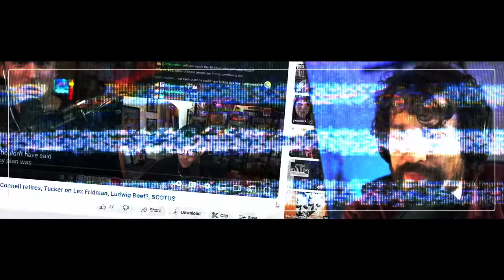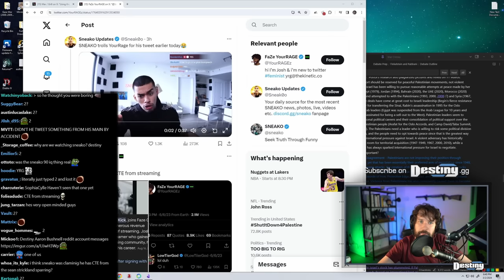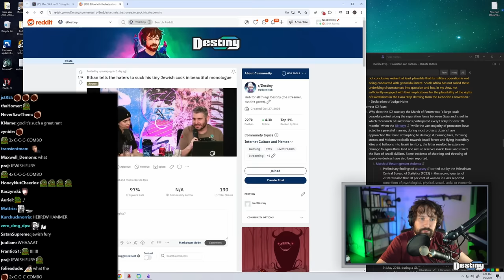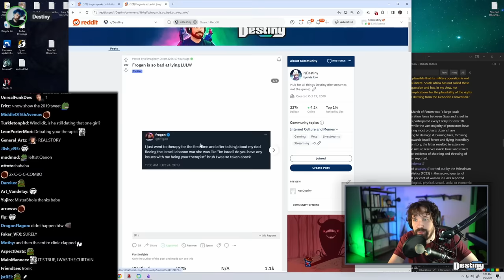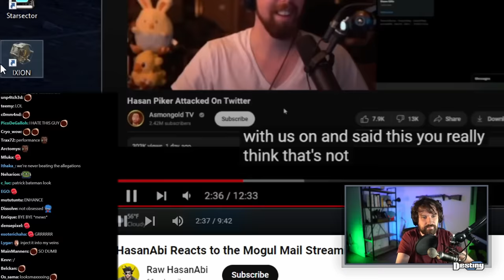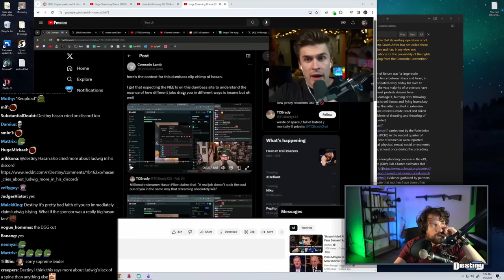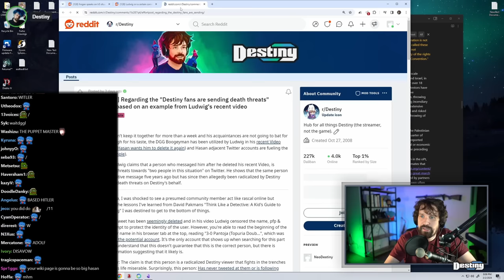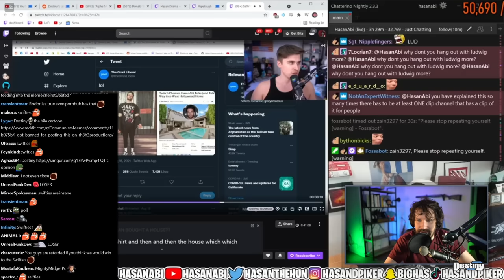Ethan Calls Out Hasan's Mod And Ludwig Deletes Destiny Accusation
Destiny reacts to Ethan pushing back against leftist fans for his Aaron Bushnell take, Hasan  Ludwig's deleted accusation